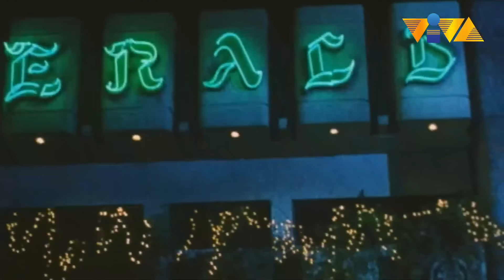Parang 'di bagay, Kuya Wil!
Ba't ka pa nanggugulo, Kuya Wil? Sa iba nalang yung bad boy role!

Movie Starring